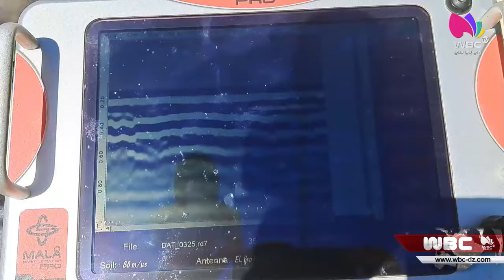باتنة: الحملة الوطنية لمكافحة الإيصالات غير الشرعية للمياه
باتنة
الحملة الوطنية لمكافحة الإيصالات غير الشرعية للمياه